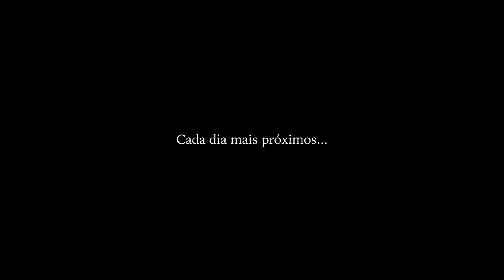HÉRCULES NOS IMPRESSIONOU COM O SHAPE ATUAL!! | *8 weeks out*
Hércules está cada vez mais próximo da sua estreia nos palcos e vem mostrando uma evolução a cada atualização!
Avaliado pelo Cruz e Donaire ele acabou impressionando mas tem muito trabalho pela frente ainda, acompanhe e deixe seu comentário positivo e seu like que ajuda no engajamento do vídeo!!